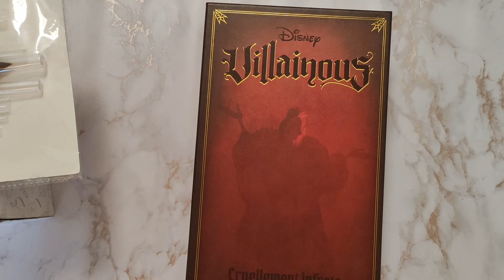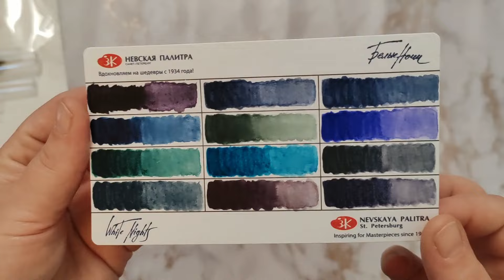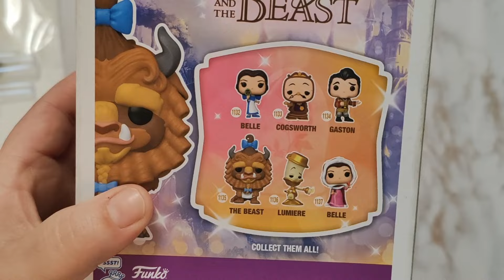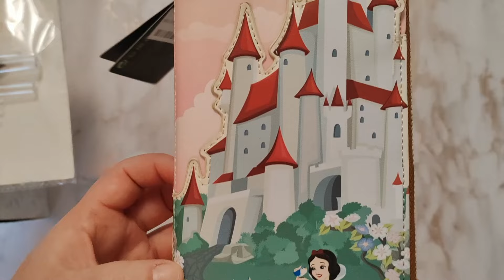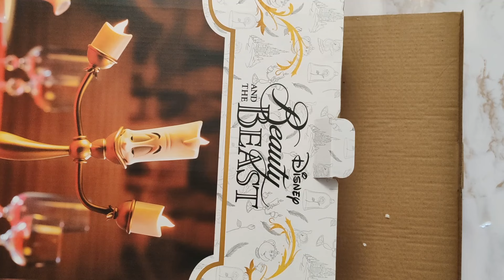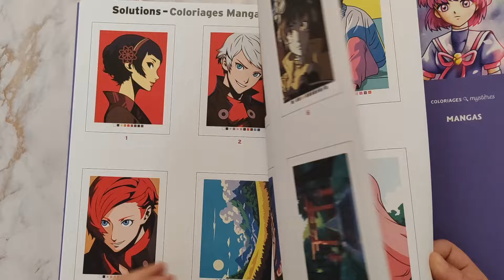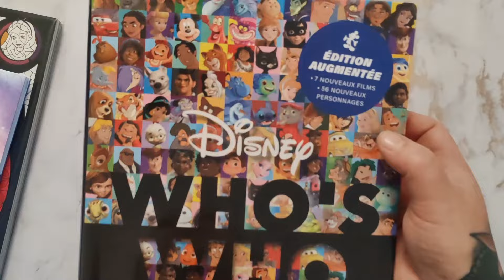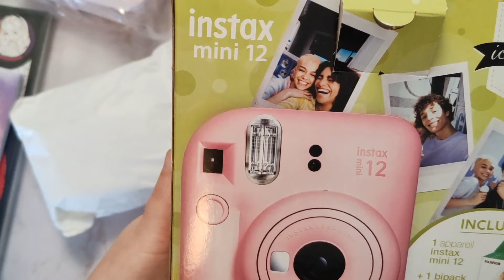Mes Cadeaux De Noël 2023 (Du coloriage et du Disney)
Aujourd'hui, je vous présente mes cadeaux de Noël, j'espère que cette vidéo vous plaira.
J'espère que vous aurez passé de très bonnes fêtes, entouré de vos proches et des gens que vous aimez.
Je vous dis à très vite, prenez surtout bien soin de vous.